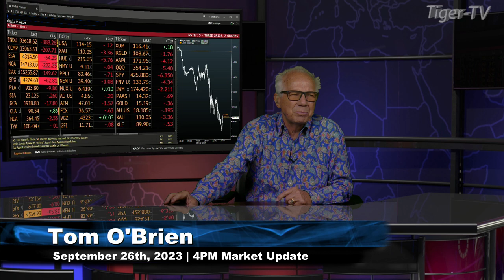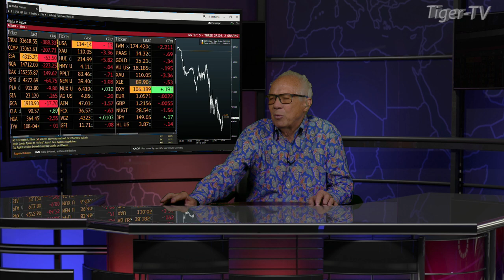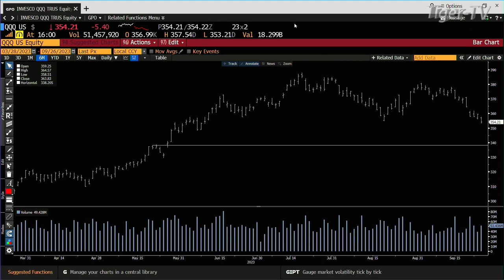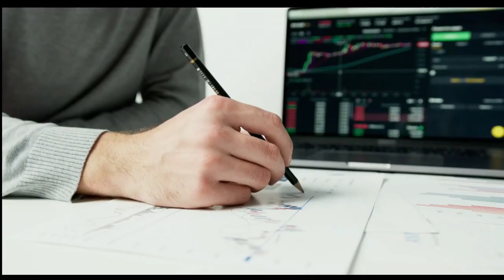September 26th 4PM ET Market Update on TFNN - 2023